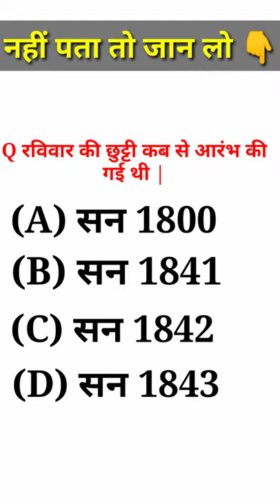important question and answer for all compititive exam || gk in hindi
fact video
gk video
gk in hindi
short video
gk viral video
gk